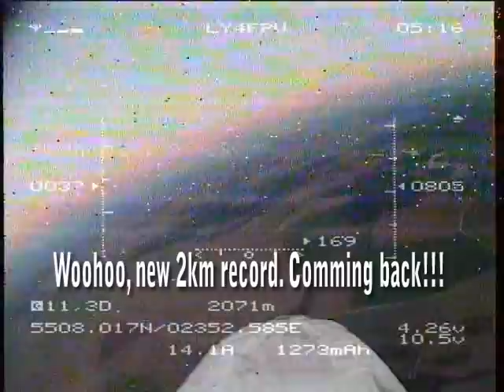Trying to reach 2km range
Twinstar2 3S 2600 mAh, 8x4 APC. Inverted Vee antenna for 400mW @1280MHz sunsky video tx, omni stock antenna on lawmate video rx. Archos AV500 DVR. ChainLink 433MHz UHF LRS stock antenna 200mW mode. Fatshark camera.

Also fatshark 2.4 GHz 100mW video tx on ground station, to retransmit signal to fatshark goggles.